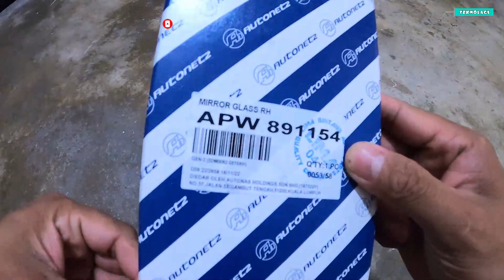Unboxing Proton Gen 2 Persona 2007 old Model Side Mirror Glass / Lens DELLOYED/ORIGINAL | TEknoLaGI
Assalamualaikum..selamat sejahtera..Hallo..

SHOPPING ONLINE
INVOLVE ASIA
Shopee
Lazada

1.SHOPEE/ Adjustable Oil Filter Wrench Tool with 3 Jaw Remover Tool Durable Handy Oil Filter Removal Tool Cars Trucks ( FW-100 )
3.SHOPEE/ Polybuttons Singer Sewing Machine Oil 100cc Minyak Mesin Jahit Singer 100cc
4.SHOPEE/ Fan Capasitor Motor CBB61 1uf 1.2uf 1.5uf 1.8UF 2uf 2.2uf 2.5uf 3uf 3.5uf 4uf Starting Kipas
5.SHOPEE/ [100% ORIGNAL] TOYOTA BRAKE FLUID DOT 3[WHITE](330ML)/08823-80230/BREAK AND CLUTCH FLUID/MINYAK BREK/CECAIR BREK
6.SHOPEE/ ORIGINAL PROTON POWER STEERING OIL SAGA WIRA SATRIA GEN2 BLM PERSONA EXORA SATRIA NEO PREVE SUPRIMA
7.SHOPEE/ 🇲🇾 READY STOCK 30PCS Alice Guitar Picks Free Storage Box Acoustic Electric Guitar Plectrum Pick - Muti Size Pick
8.SHOPEE/ High Quality Metal Guitar Capo + Free Printing name (Ready Stock)

9.SHOPEE/ PROTON WAJA GEN-2 PERSONA SATRIA NEO REAR WHEEL BEARING WITH HUB
10.SHOPEE/ Nexus Car 3 Jaws Pilot Inner Bearing Puller Internal Bearing Puller Gear Wheel Extractor Automotive Machine Tool Kit
12.SHOPEE/ [ BOSSMAN ] Heavy Grease 400g BG2-04/ Minyak Grease / heavy duty / red grease
13.SHOPEE/ [Hundred] Red Flexible Car Motorcycle Funnel Spout Mesh Screen Strainer Gasoline [HS]
14.SHOPEE/ PVC CLEAR HOSE PIPE/ TRANSPARENT HOSE / AIR LINE TUBE / 6MM 8MM

1.LAZADA/ NAK POKOK DURIAN D24 BUKIT MERAH HYBRID 2.5 Feet++ Buah Buahan Fruits Live Plant [WEST MALAYSIA ONLY]
7.LAZADA/ PBN - anak pokok durian duri hitam D200 - pokok bunga nursery rajin cepat berbuah lebat subur fruit sapling outdoor

Teknolagi
Review
unboxing
test